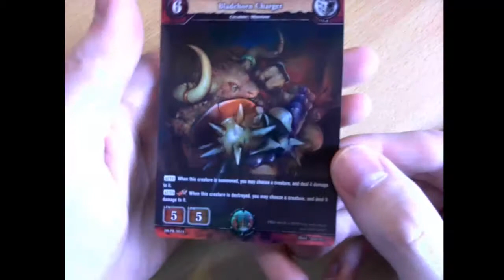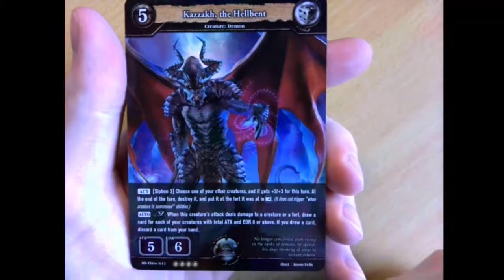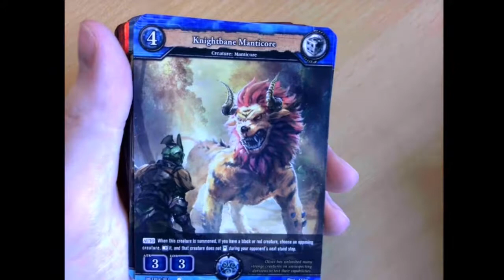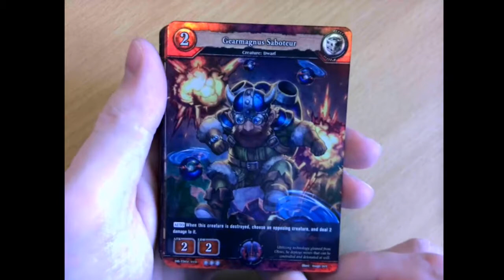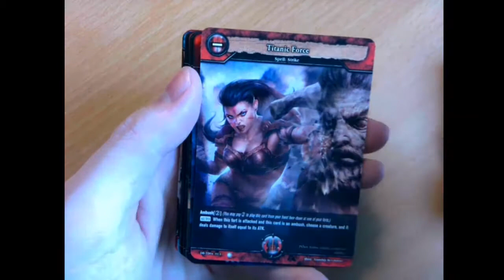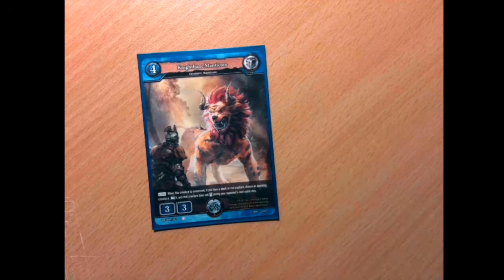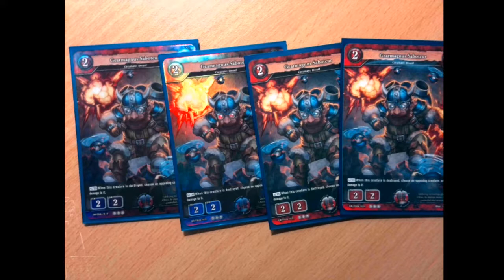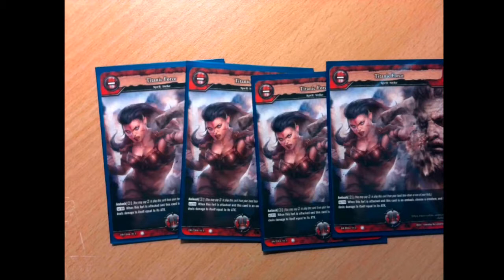Dragoborne - Dubble Starter Deck 4 Reaper's Gift Opening & Deck tech!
Dragon ball? No. Dragonborn? No. Dragoborne! Uh Yes!